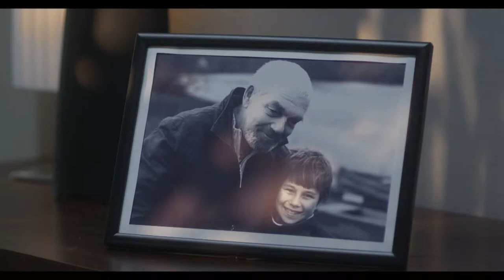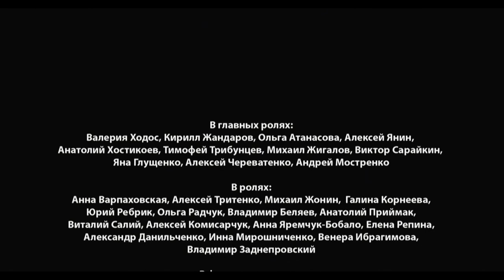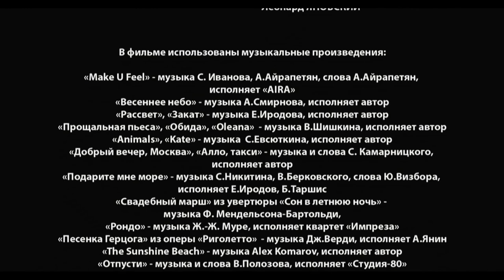LIGHT O'LOVE Episode 9. Melodrama About Love. [ ENG Subtitle ]. Ukrainian Movies